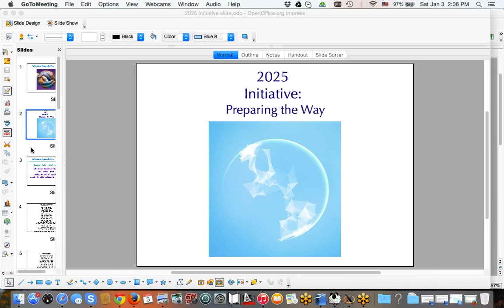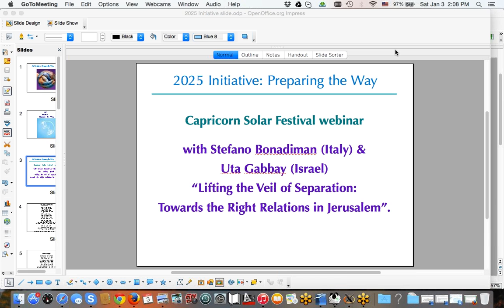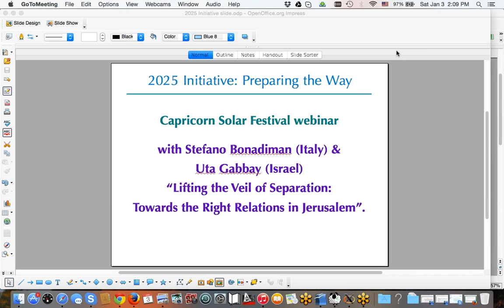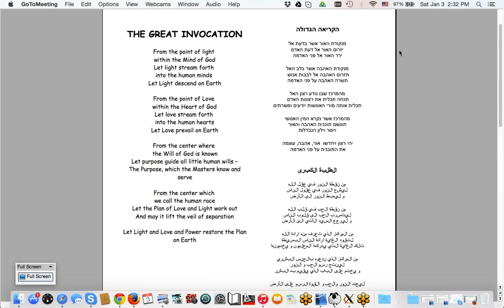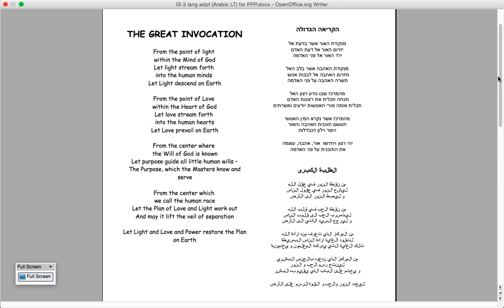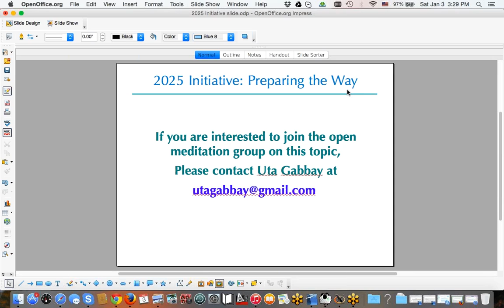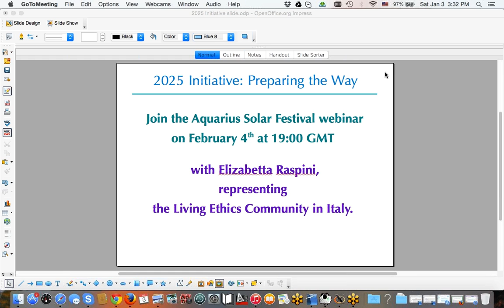Capricorn Solar Festival with Stefano Bonadiman and Uta Gabbay "Lifting the Veil of Separation"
Capricorn Solar Festival with Stefano Bonadiman and Uta Gabbay: "Lifting the Veil of Separation: Towards the Right Relations in Jerusalem".
When Stefano Bonadiman from the Community of Living Ethics, Italy, and Uta Gabbay from the Hechal Centre for Universal Spirituality in Jerusalem, Israel, met five years ago, a special friendship and cooperation began, a new magnetic point in the etheric body of the planet.
Stefano and Uta”s work has been focused on co-leading workshops on body expression and meditation between Jews and Palestinians. In essence their work involves a process of weaving threads of cooperation between their two groups and other groups. In the last two years the main focus of their work together has been an experimental online meditation group which could be described as redemptive white magic. The aim of this meditative effort is the fostering of right human relations within humanity as a whole and particularly within the area of Jerusalem and the Middle East--dissipating the veils of separation.
In this webinar Uta and Stefano will share some of the experience gained in their work and lead a meditation aimed at fostering right relations in Jerusalem.